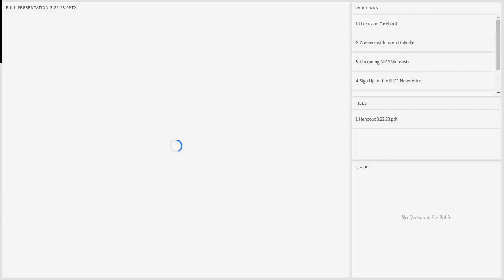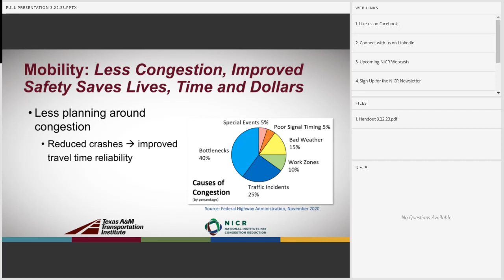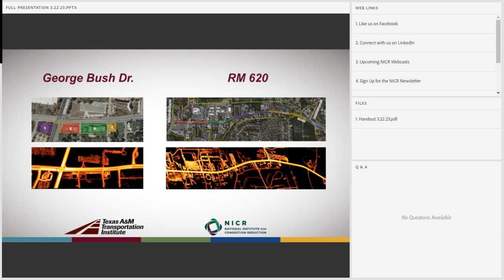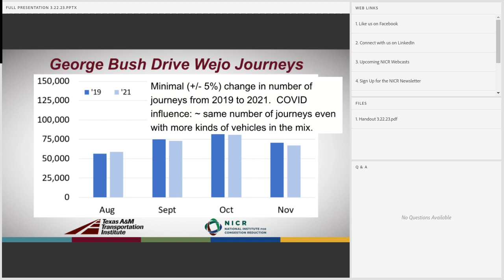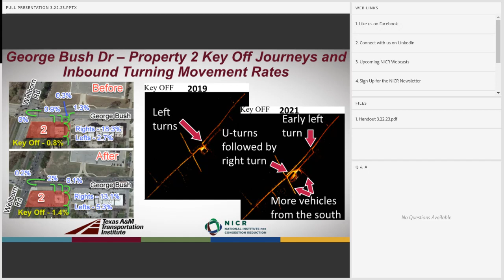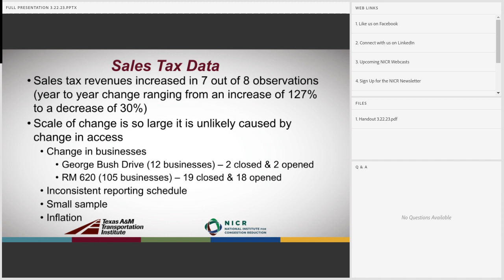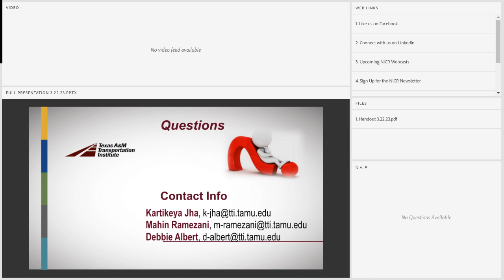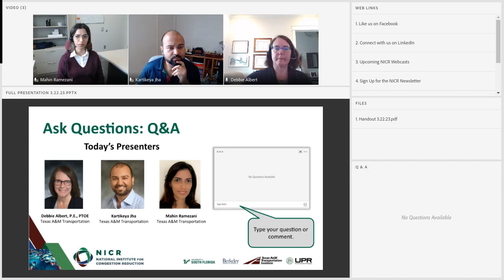NICR: Use of Crowd Source Data in Evaluating Access Management Projects – A Proof of Concept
March 22, 2023 | 12:00 – 1:00 PM (ET)

ABOUT THE WEBINAR:
Implementation of access management projects has historically caused conflict between practitioners who support the safety and mobility benefits of access management and business/property owners who are concerned about the potential negative impacts of reduced access to adjacent properties. Elected officials who are responsible for supporting or approving project funding find themselves in a delicate balancing act between safety, economy, and mobility. Past evaluations of access management projects have been limited to manual traffic data collection, simulations, and evaluation of crash data many years after the project is implemented. In addition, evaluation of sales tax receipts before and after implementation of the project is challenging due to privacy concerns. The purpose of this project is to test the use of innovative data sources to evaluate the safety, mobility, and economic effects of access management projects by comparing trips and other performance measures into adjacent development before and after implementation of the project.